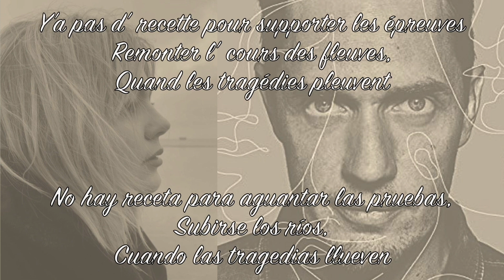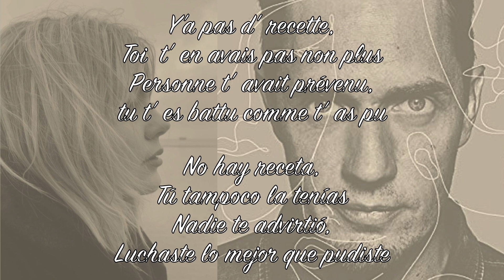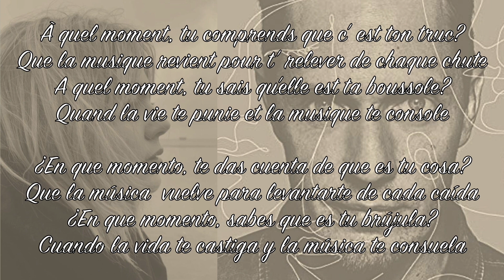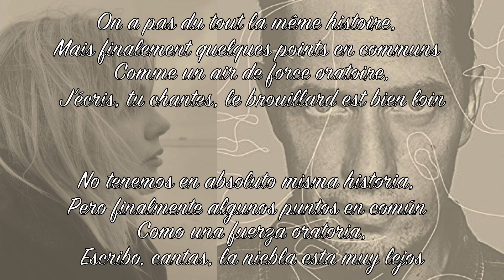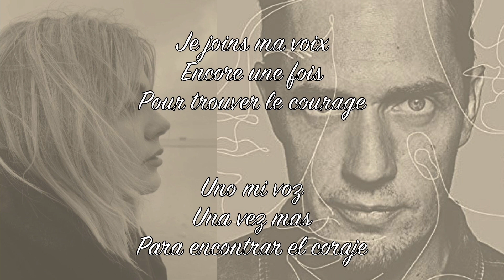Grand Corps Malade & Louane - Derrière le Brouillard - Subtitulada Español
Titre disponible sur l'album MESDAMES de Grand Corps Malade (Label Anouche Productions)
Auteur : Grand Corps Malade / Compositeur : Mosimann